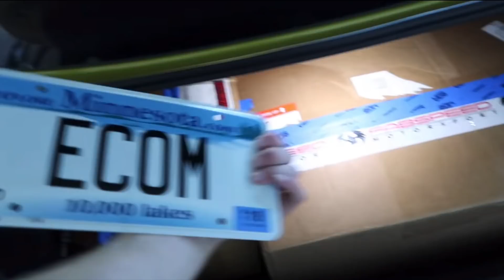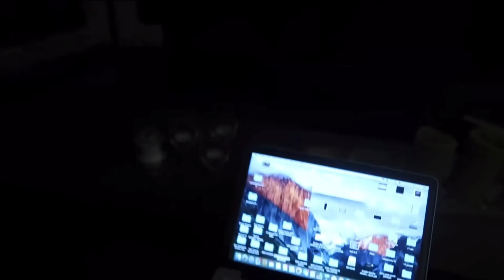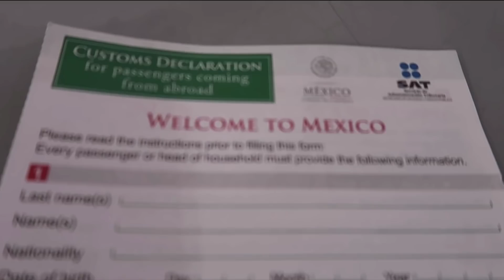My Last 12 Months | 18 Year Old Millionaire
In this video I recap the last 12 months from moving to LA at 17  to buying a Lamborghini at 18!